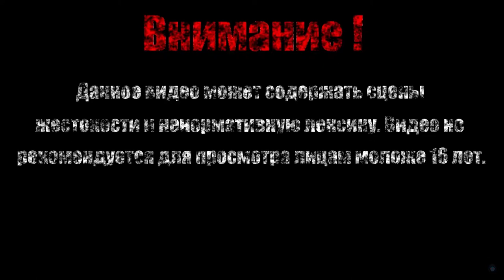БУТАН【Розовая пантера: Право на риск】#5